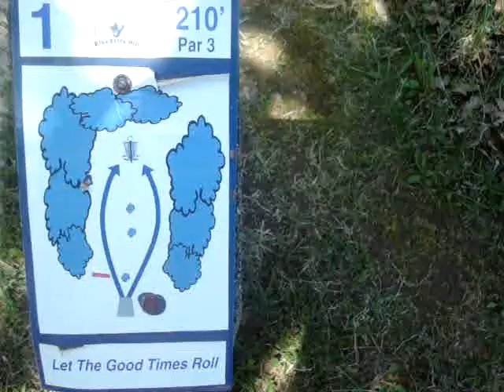2009 Highbridge Retreat--Friday Kickoff at Blueberry Hill #1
While waiting for the rest of the crew to make it to the Honka House (the 3 of us arrived Thursday afternoon and played Woodland Greens), we decided to crack some 40s and play one of the easier courses at Highbridge--"easy" is an understatement when compared to your run-of-the-mill neighborhood park course, but definitely easier than Granite Ridge and Highbridge Gold.